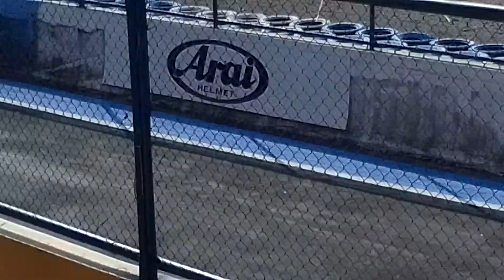Kaundress Boss Kurt on Board